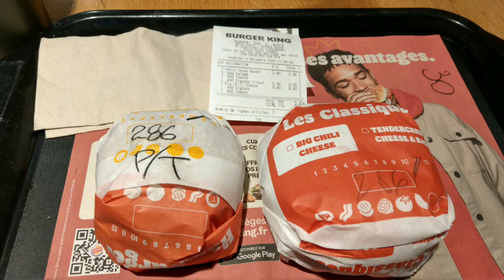Petit Texas Bacon, Burger King France (2022)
Laissez-vous séduire par le Petit Texas Bacon ! Une sauce goût fumé, une viande grillée à la flamme et deux croustillantes tranches de… BACON fumé !